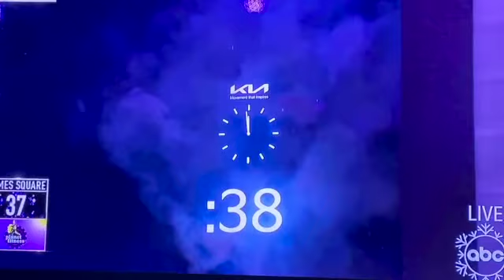// Happy new Year 2022 // TIME SQUARE NYC // New York City //